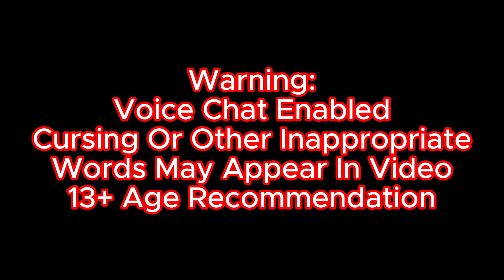The Demonic Minigames Kid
Someone pls halp the demonic minigames kid is after me! So in today’s video, I am playing Gorilla Tag again. Idk what to do so I continue to just play Gorilla Tag until someone puts an idea in the comments. Please put video ideas in the comments I need help. Anyways, make sure to like and subscribe, comment down below what games I should play, join my Roblox group, Discord server, my Minecraft Bedrock server AND my new Java server, and make sure to check out my website, and have a great day!

Credits:
Intro/Outro: KaizenArts
Intro/Outro Music: Ritual by Marshmello
Logo Designer: Guest-ko1nb

Newest Discord Member: natchii._♯0